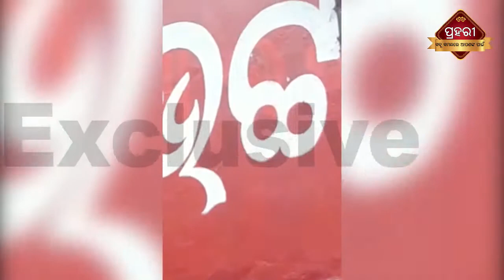mahanadi flood 2022 | Odisha Flood News Today | Mahanadi Water Maa Bhattarika Temple In Badamba